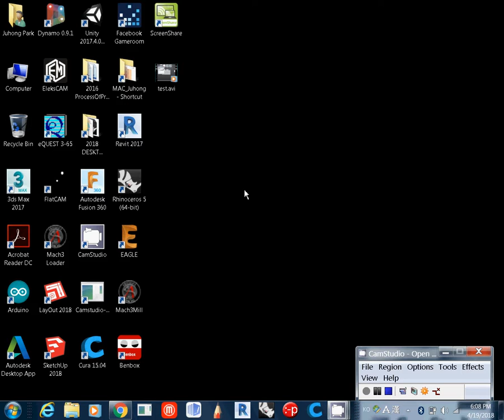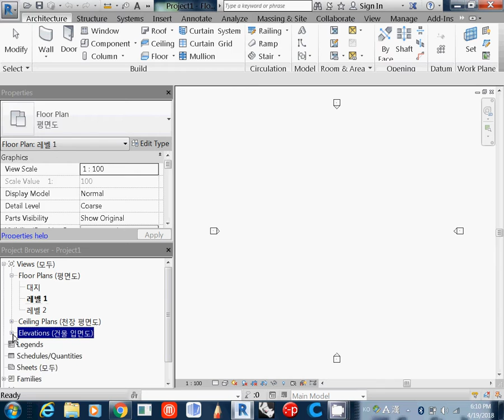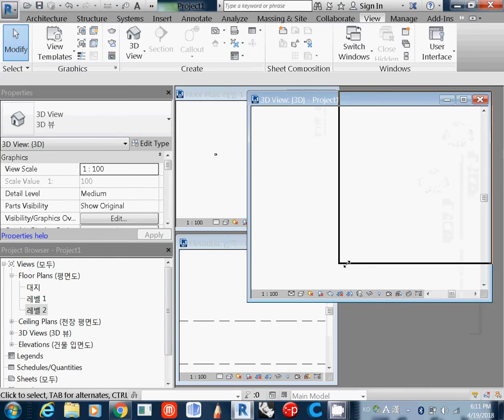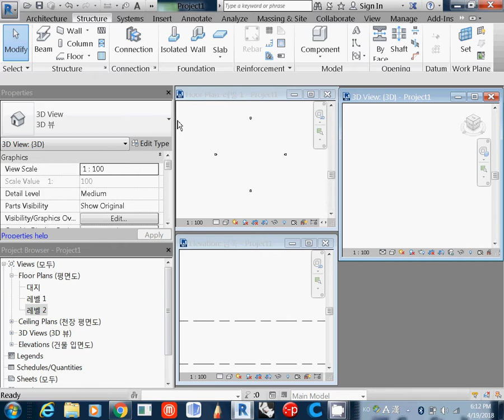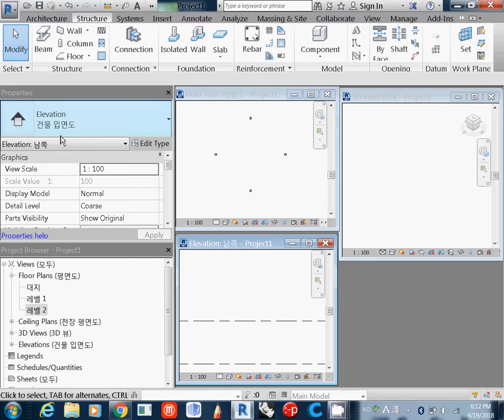001 how to open a revit project and interfaces